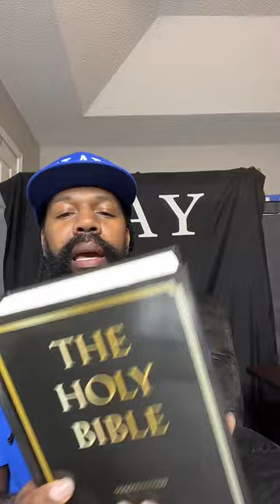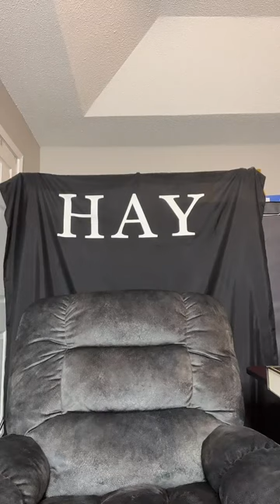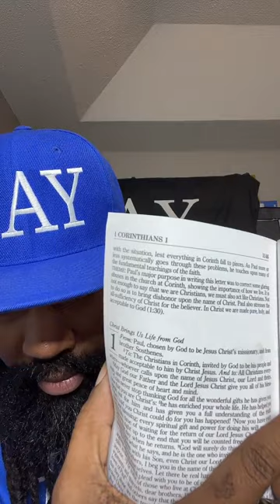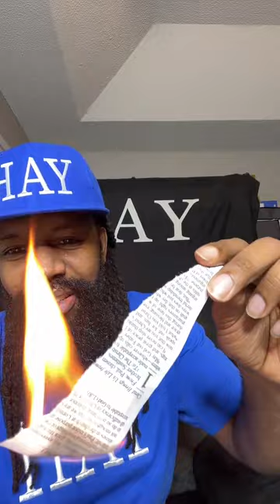(Part 2 ) 02/20/2023 The Counselor Teaching Righteousness🔥TikTok live 🔥🔥